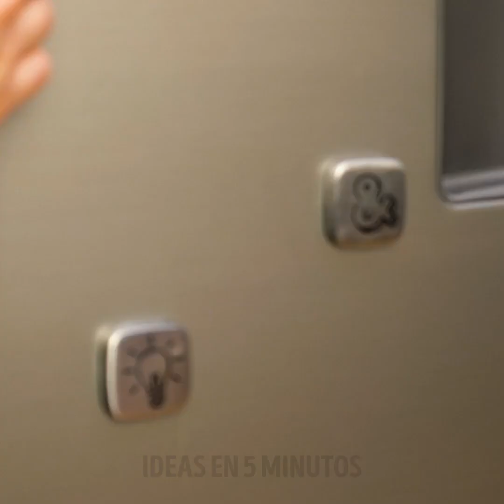27 MANERAS LOCAS Y DELICIOSAS DE COCINAR HUEVOS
MARCAS DE TIEMPO:

00:04 Huevos revueltos picantes
01:11 Rollitos de huevo
01:26 Huevos sin aceite
03:09 Omelets diminutos
04:09 Rollito de huevo con queso
04:36 Hotcakes deliciosos